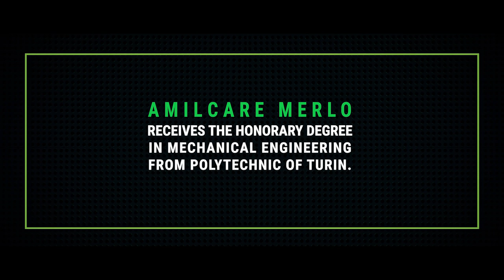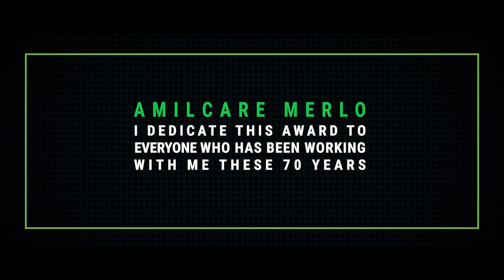Amilcare Merlo | Thank You video for the Honorary Degree in Mechanical Engineering.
November the 24st a day that we will always remember.
On his birthday, Amilcare Merlo was awarded with the Honorary Degree in Mechanical Engineering.
A recognition of his vision and achievements and of the efforts made by every person who have helped us in this long journey that has just begun.

In this video Amilcare thanks all the people who worked with him so far and inspire who has just start his journey in the Merlo Company.